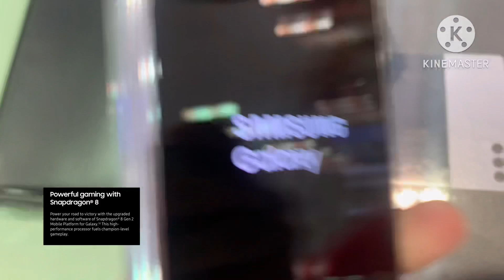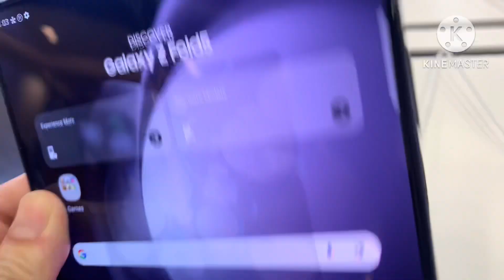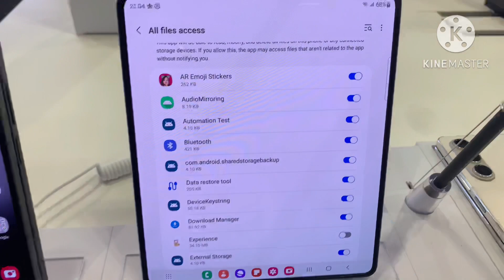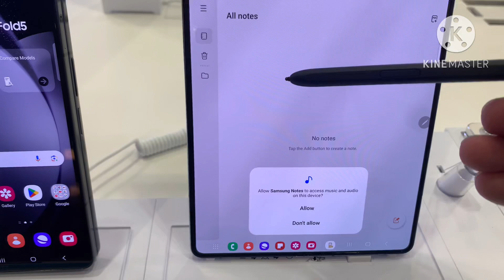Samsung Galaxy Fold 5 2023 # Unboxing